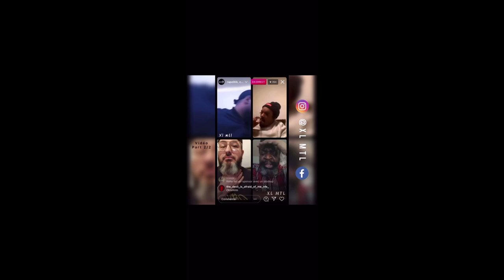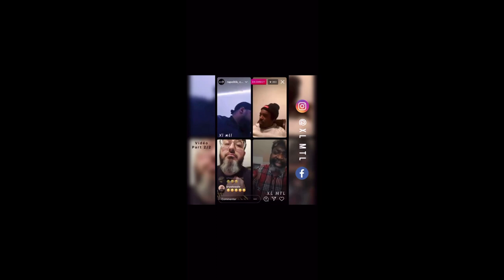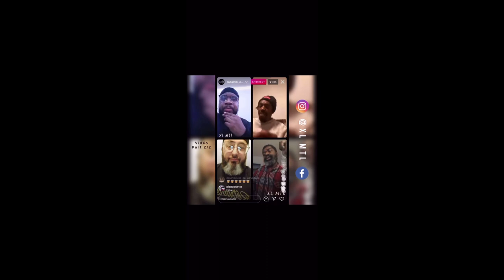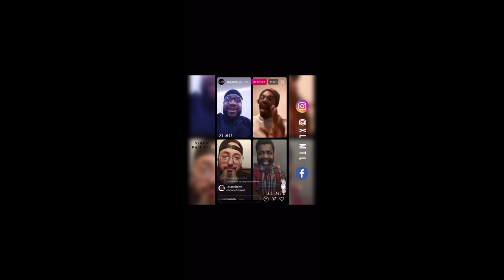sans pression en dette envers Tikid?!?? | RealTalkMTL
This is RealTalkMTL 💥💥

On est de retour avec une autre épisode au sujet de tikid dans un sujet assez délicat par rapport à sp de sans pression!

Tout à été expliqué dans un IG Live host by rapolitik!